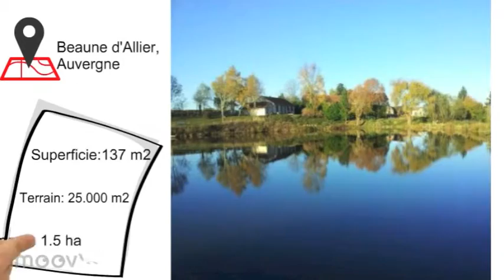Maison à vendre Montluçon Allier entre particuliers - Annonces immobilières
Maison à vendre Montluçon Allier entre particuliers - Annonces immobilières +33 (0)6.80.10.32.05 Prix: 350.000 €
Localisation
Beaune-d’Allier
à 30 mn de Montluçon
à 60 km de Vichy
Description

 Maison de plain pied.

Elle se compose:

une entrée avec placard,
un salon / séjour avec un poêle a bois,
une cuisine aménagée et équipée,
une suite parentale comprenant une chambre, un bureau, deux dressings,
une salle d’eau avec un coin buanderie,
trois chambres,
une salle d’eau avec une douche et un spa,
wc indépendants.
Terrain clos et arboré de 25.000m²:

avec un étang de 1.5ha,
trois chalets,
permis d’aménager six chalets supplémentaires.
Prestations

 Nombreux rangements.
Fenêtres double vitrage PVC / alu.
Chauffage électrique et poêle a bois.  Vous souhaitez déposer une annonce immobilière entre particuliers sur le site IMMOVITRINE INTERNATIONAL, et bénéficier d'une mise en valeur inégalée de votre bien immobilier ainsi que d'une large diffusion en France et à l'étranger, nous vous invitons à remplir notre formulaire sur notre

Abonnez-vous à notre chaîne Youtube IMMOVITRINE INTERNATIONAL Vous souhaitez déposer une annonce immobilière entre particuliers sur le site IMMOVITRINE INTERNATIONAL, et bénéficier d'une mise en valeur inégalée de votre bien immobilier ainsi que d'une large diffusion en France et à l'étranger, nous vous invitons à remplir notre formulaire sur notre IMMOFRANCE INTERNATIONAL devient IMMOVITRINE INTERNATIONAL et propose des biens en France et dans le monde entier: Espagne, Portugal, Belgique, Suisse, Canada, Grèce etc...
Découvrez l'ensemble de nos annonces immobilières d'agences ou de particuliers